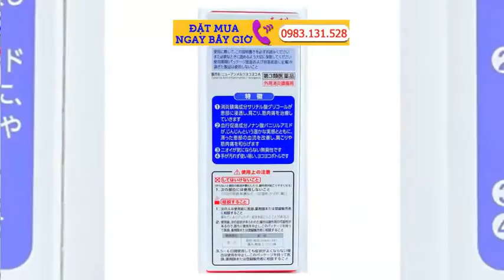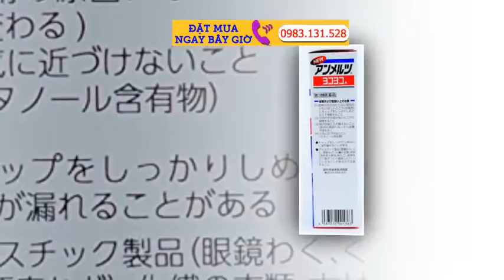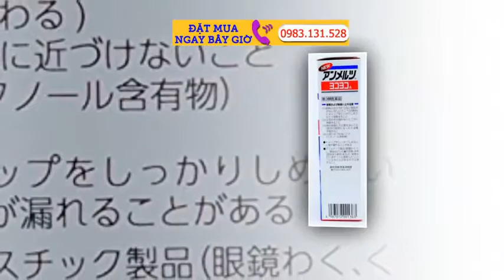Dầu xoa bóp Nhật Bản Yokoyoko Chai 80ml Giảm Đau Hiệu Quả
Dầu xoa bóp Nhật Bản Yokoyoko 80ml có tác dụng matxa, điều trị đau nhức và viêm nhiễm nhẹ, chữa trị bong gân hay chấn thương khi vận động nhiều, tốt sau khi chơi thể thao, bầm tím, bong gân, trật trẹo khớp, đau mỏi cơ bắp, chữa trị chứng viêm ngứa da, nổi mẩn đỏ do côn trùng cắn, mẩn ngứa.

Trong cuộc sống đôi khi chúng ta không bất cẩn rất dễ bị đau do các chấn thương khi di chuyển, bị té ngã, khi vận động nhiều, bị bầm tím, bong gân, trẹo khớp do dắt xe, khiêng nặng, hoặc đi vấp vào các vật dụng khi sơ ý, hoặc va quẹt xe nhẹ…các chấn thương này tuy không nghiêm trọng nhưng hay gây ra đau và để lại vết bầm lâu tan gây đau nhức khi vận động. Trong các trường hợp nhẹ thì dầu nóng xoa bóp là phương án tối ưu để làm tan nhanh cơn đau nhức và nhanh tan máu bầm.